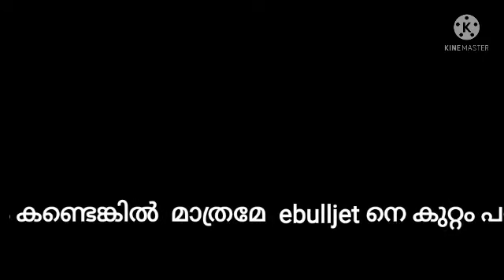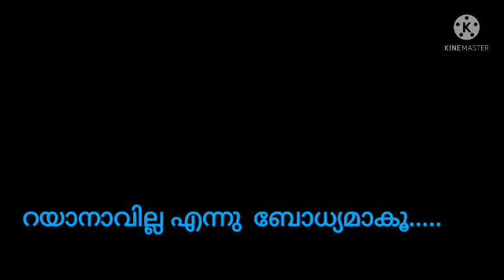ebulljet#യുവാക്കള്‍ വളര്‍ത്തിയ ebulljet നെ നെപ്പോളിയന്‍ തളര്‍ത്തി കിടത്തി468msivaraj smith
In the last couple of years, van life has become popular in India. Several travel vloggers are now opting to travel in vans to reduce the cost of such trips. One such popular vloggers from Kerala were E Bull Jet. Kerala based vloggers and their van Napoleon is quite popular in the YouTube community. Recently, E Bull Jet made some modifications to their Force Traveller and ever since then, things are not going good for the YouTubers. Kerala MVD recently seized their Caravan and now YouTubers Ebin and Libin have been arrested too. A clear picture of what is happening is not available at the moment.